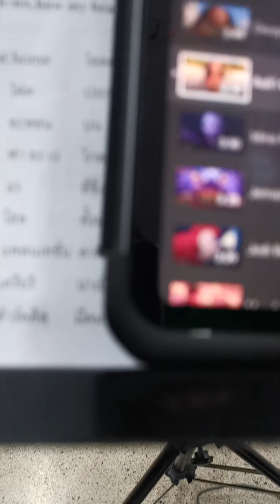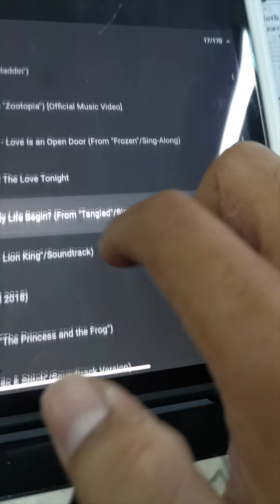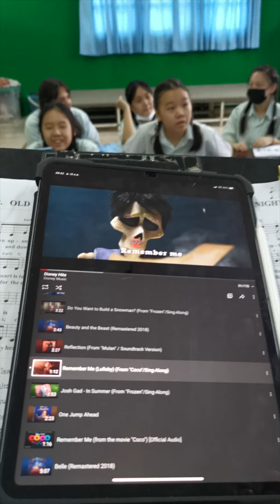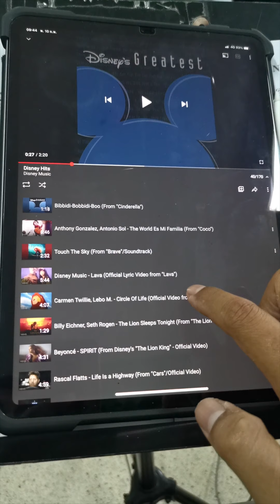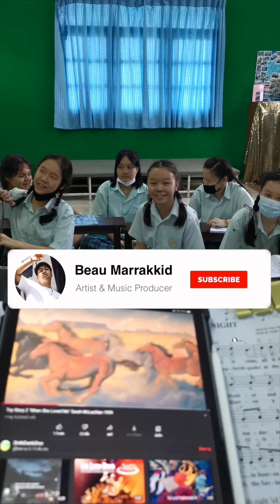ทายเพลง Disney จะเก่งไปไหน 5555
@BEAUMarrakkid ไวจริ๊งงงงงงง สนุกสนานกันไป 55555555